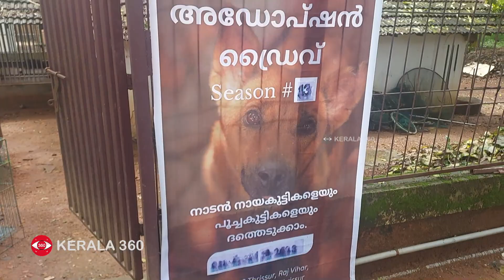തെരുവ് മൃഗങ്ങൾക്കായി PAWS | Pet Dog | Puppies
തെരുവ് മൃഗങ്ങൾക്കായി PAWS